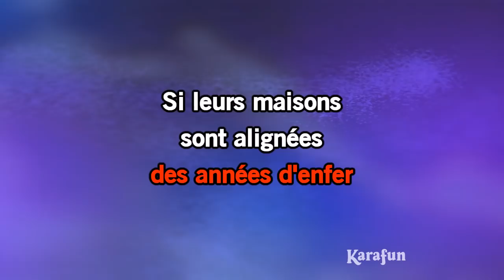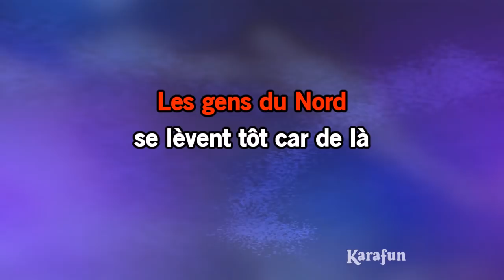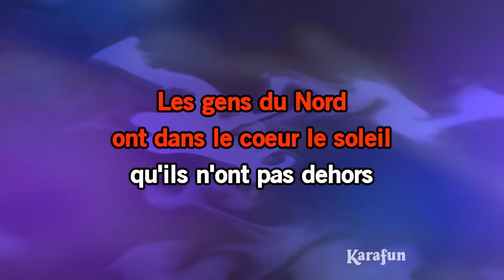Karaoké Les gens du Nord - Enrico Macias *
* Cette version contient un guide vocal d'apprentissage à faible volume. La version karaoké sans guide vocal est disponible Cet enregistrement est une reprise de Les gens du Nord rendu célèbre par Enrico Macias - Le titre proposé est un Playback et non la musique originale, il n'est pas chanté par Enrico Macias. Cette version instrumentale/playback contient un guide vocal, les paroles et les choeurs.